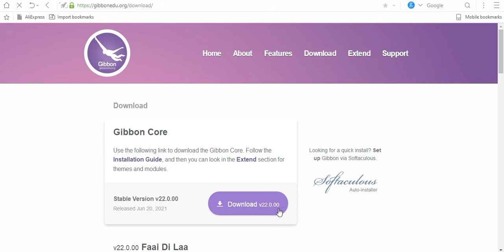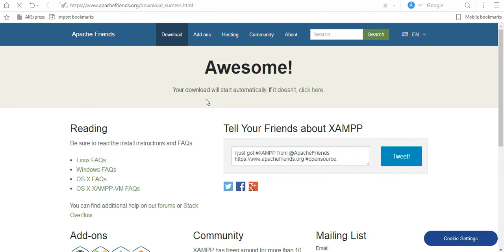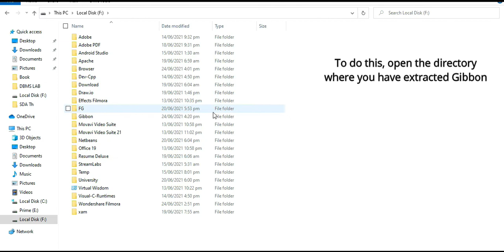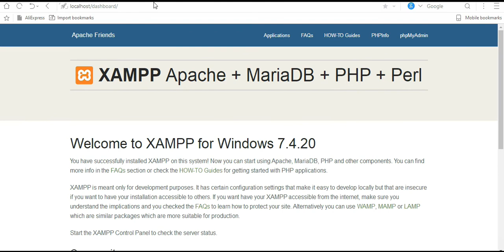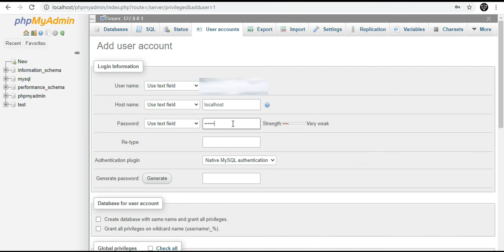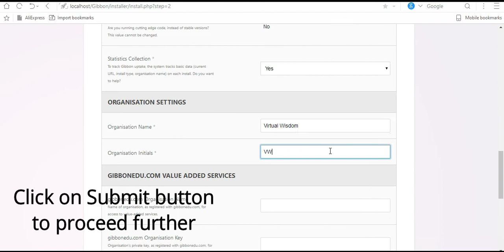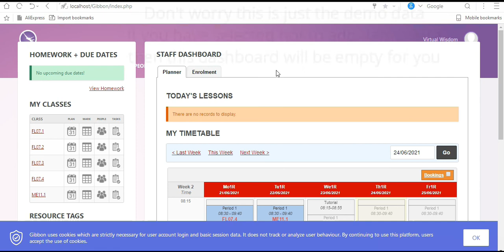(Gibbon SIS Explained!) Install and Configure your own SMS on Xamp in Windows | VW Technologies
Welcome to the Youtube Channel of VIRTUAL WISDOM
Virtual Wisdom and VW Technologies presents a free tutorial on How to Install and Configure Gibbon SIS on Xampp Server in Windows 10.

In this video you will learn how to:
1. Install Gibbon and Xampp on Windows 10
2. Install Gibbon on Xampp Server
3. Solve the problem of Database Username and Password
4. Configure Gibbon for your use

Enrich your wisdom.
Kindly appreciate the effort by liking and sharing the video...

ABOUT VIRTUAL WISDOM:

VIRTUAL WISDOM is an online tutoring service that offers a great online 'concept building' opportunity for the students to cope-up with their studies more efficiently & smartly, with a highly experienced and qualified team.

We offer:
✓ Crash courses
✓ Regular classes
✓ Group sessions
✓ One to one interaction
✓ Flexible timings

To get registered for live sessions